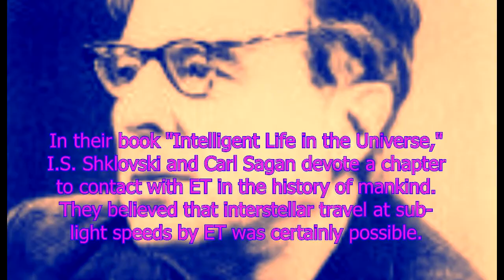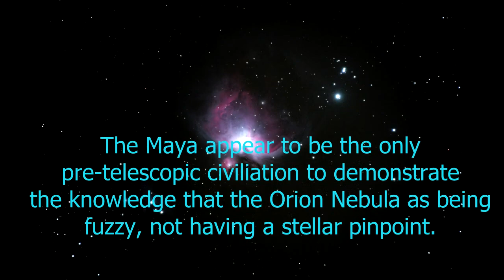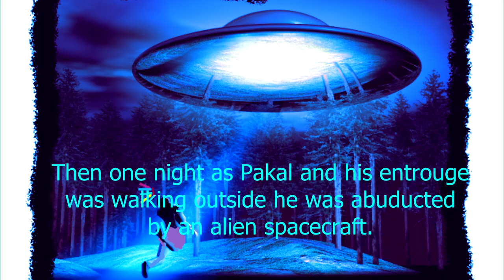The Maya and Ancieint Astronauts The Story of Pakal the Great Part 6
History of the Maya, history of Central America, Ancient Astronaut Theory